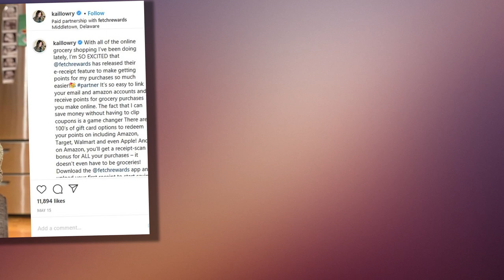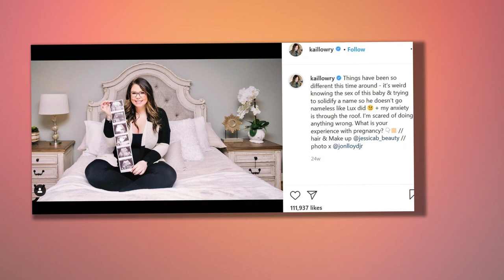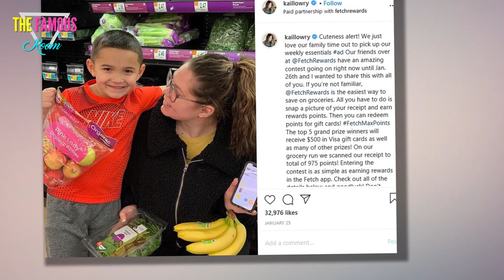Kailyn Lowry Responds to Rumors That She Secretly Gave Birth ... LOLs teen mom 2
As far as we know, controversial MTV and social media staple Kailyn Lowry is still pregnant with her fourth child.

But a surprising number of Teen Mom 2 fans are convinced the reality star has secretly given birth.

Kailyn Baby Bump
It's not clear why so many people believe Lowry already had her baby, but the rumor has been spreading like wildfire this week.

It doesn't help that Chris Lopez, the father of Kail's son Lux and the boy soon to be born, accused Kailyn of hiding her baby.

Chris Lopez In Blue
It seems like Lopez was just doing what he does best: trolling.

But since the theory had already taken hold at the time he made his comments, many were quick to assume he was an aggrieved dad speaking his truth.

Not sure what the truth even is when you're just a habitual pot-stirrer whipping up a fresh batch of drama because you're bored ... but we digress.

Chris Lopez Live
Anyway, his comments only encouraged fans in their search for clues regarding Kailyn's impending birth.

And many believe they found what they were looking for in this photo of Kail's ex-husband, Javi Marrroquin:

Javi With Kail's Kids
It may seem like an innocent photo of a poolside hangout, but the presence of Kail's kids led some to the conclusion that Kail has officially become a mother of four.

“Kail must’ve had the baby if Javi is babysitting for her,” one commenter wrote.

Pretty flimsy evidence (and we use the term loosely), but it caught her attention.

Kailyn Lowry is Grouchy
That particular comment didn't go unanswered for long, as Kail was quick to clap back:

“I don’t need Javi to babysit for me. But that was a cute assumption," she replied.

Demonstrating that she has not lost her sense of humor amid this difficult pregnancy, Kail later added:

Kailyn Lowry Bikini Action
“You know I can’t help it on here,” along with a string of laughing emojis ... and we suppose it is pretty funny.

All joking aside, it's important to bear in mind that this has been Lowry's most difficult pregnancy.

She's described herself as "at risk" multiple times over the past nine months.

Kailyn Lowry Ready to Pop
The possibility of excessive blood loss during delivery has reportedly become a real concern among Kail and her doctors.

So if her sons are currently living with Javi and Lauren Comeau, it may be for good reason.

Kail could've been instructed to remain in bed during the final days of her pregnancy.
teen mom 2
Kailyn Lowry Has Had Enough, Okay?
If that's the case, then the last thing she needs is a persistent, inaccurate internet rumor causing her undue stress.

But hey, Kail didn't explicitly deny giving birth in her reply.

So it's possible that she really has welcomed her fourth child, and she's decided to hold off on making an announcement.

 kailyn lowry
For whatever reason, that's also her prerogative if she chooses to keep this news close to the vest, and she might have very good reasons (health, personal, business) for not going public.

At least just yet.

This is one of those times when it's important to bear in mind that even though she's a reality star who uses her platform for attention and monetization, Kail still has a right to privacy.
teen mom og
Kailyn with Lincoln
Since she just endured or is currently enduring a very difficult pregnancy, it's more important that while celebrity gossip sites and fans speculating about her is fair, there are boundaries.
   kailyn lowry net worth